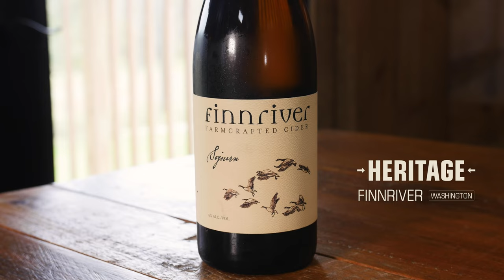Tasting Ciders from the Pacific Northwest! | Cider Taste Test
On this Cider Taste Test, Greg is joined by Wilson's Beverage Sales and Distribution Manager, Nick. Today they will be trying a few ciders out of the Pacific Northwest region and discussing the unique processes and delicious flavors in each one.